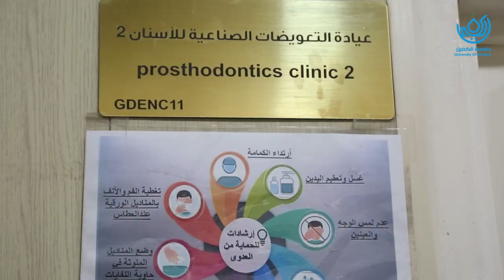الخدمات الطبية والصحية في عيادات طب الاسنان / جامعة الكفيل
عنوان عيادات كلية طب الاسنان التابعة لجامعة الكفيل
 النجف الاشرف / ملحق الاشتراكي شارع الزهور مقابل مستشفى الزهراء التعليمي

جامعة الكفيل صرحً شامخ
🏛جامعة الكفيل تضمُّ
كلية طب الاسنان 🦷
كلية الصيدلة 💊
كلية التقنيات الطبية والصحية / قسم تقنيات المختبرات الطبية 🔬
كلية الهندسة التقنية / قسم هندسة تقنيات الحاسوب 💻
كلية القانون ⚖️